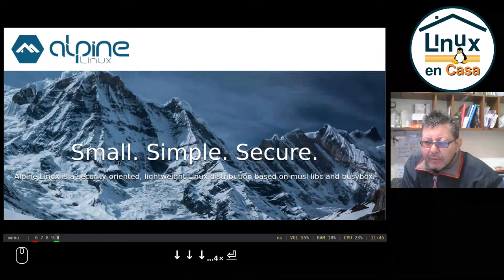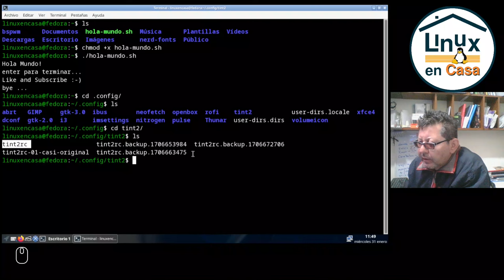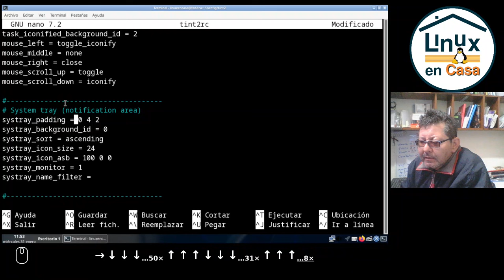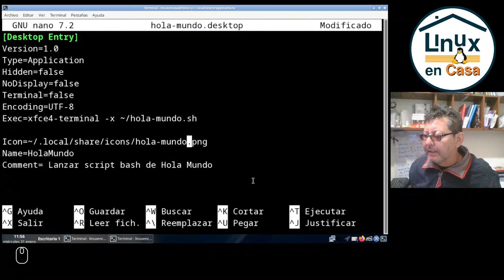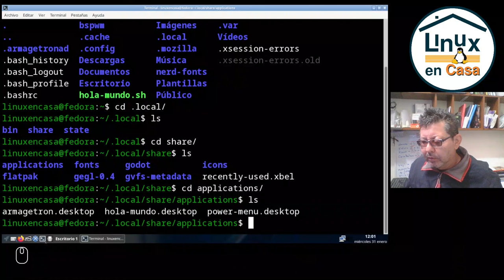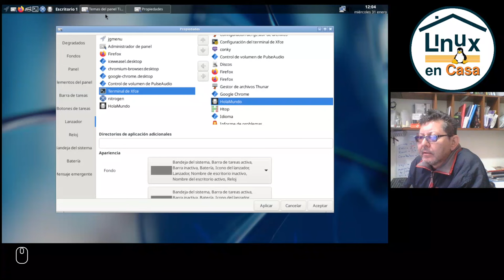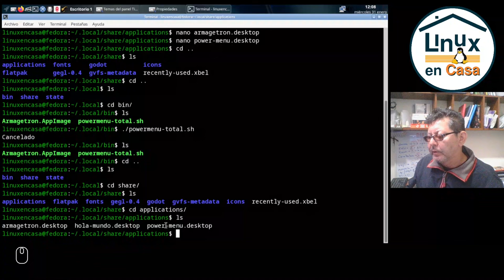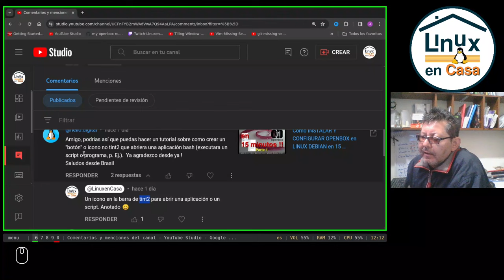Cómo crear un Botón o icono en tint2 | OpenBox al Poder!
Tint2 es una barra de estado que se utiliza principalmente en la configuración del gestor de ventanas openbox.  En este video se configuran varios íconos para lanzar aplicaciones y scripts directamente desde la barra de tint2.

Dejaré los archivos de configuración y scripts de ejemplos en un repositorio de gitlab. Tal vez, si alguien lo solicita :-)